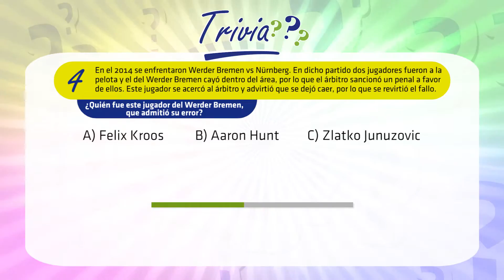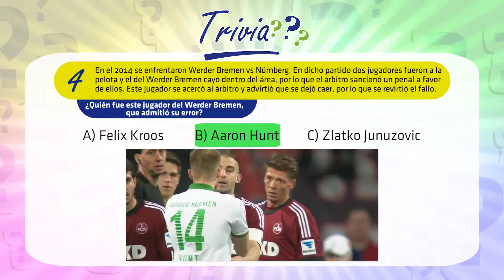JUEGO LIMPIO - Trivia 4